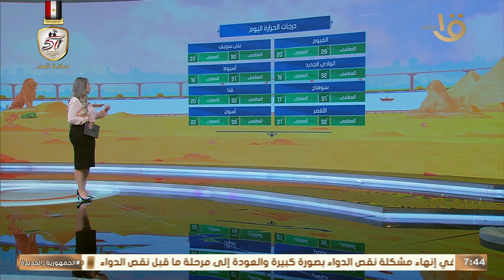صباح الخير يا مصر| أجواء خريفية والعظمي بالقاهرة 29.. الأرصاد تكشف عن تفاصيل حالة الطقس اليوم